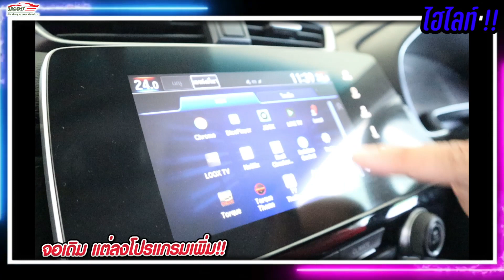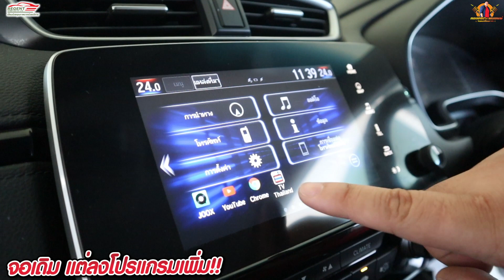CR-V 4x4 มือสอง ฟรีชุดแต่งรอบคัน สเกริดหน้า-หลัง+สปอยเลอร์+กระจังหน้าปี 2020 ผ่อน 13xxx บาทฟรีดาวน์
CR-V 4x4 มือสอง ฟรีชุดแต่งรอบคัน สเกริดหน้า-หลัง+สปอยเลอร์+กระจังหน้าปี 2020  ผ่อน 13xxx บาทฟรีดาวน์ ราคา 855,000 บาท ช่วยผ่อน 1000 บาท 1 ปี
😍 จองเพียง 999.- รับส่วนลดทันที 20,000 บาท หรือ ขับฟรี 90 วัน ช่วยผ่อน 1 ปี ประกันเกียร์ เครื่องยนต์ และ ช่วยเหลือ 24 ชั่วโมงนาน 1 ปี😍